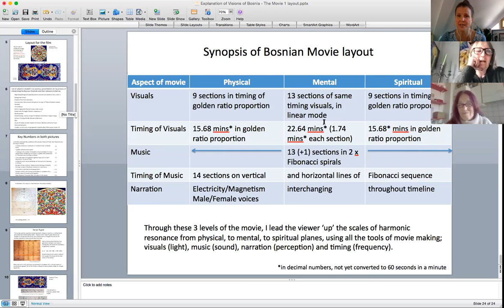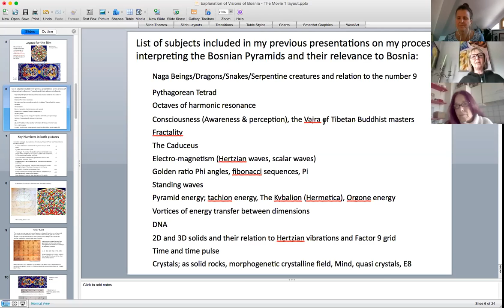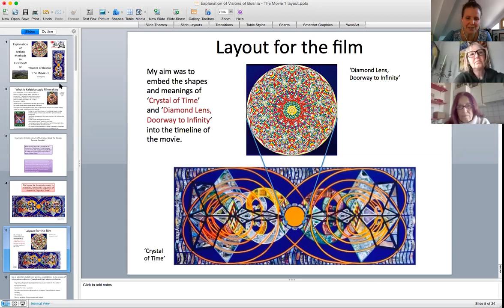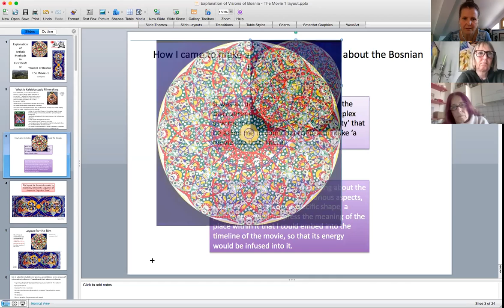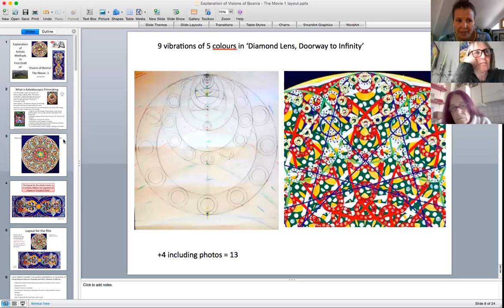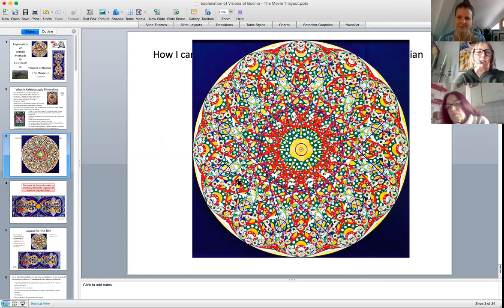Discussion about 'Kaleidoscopic Filmmaking' in relation to Bosnian movie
After presenting the meaning of 'Kaleidoscopic Filmmaking' in relation to the first draft of 'Visions of Bosnia - The Movie -1', Susan Griffith-Jones clarifies some points about this art of filmmaking with group members.